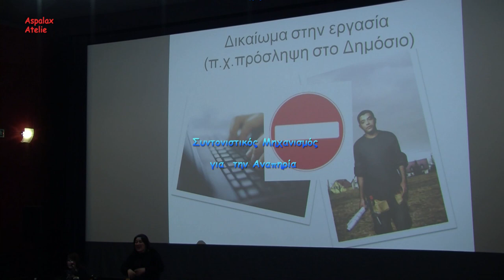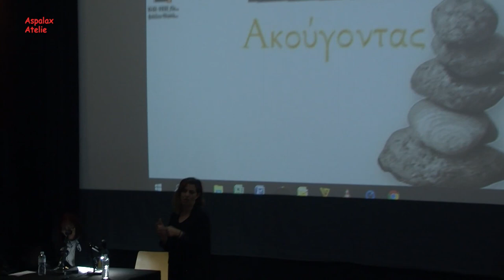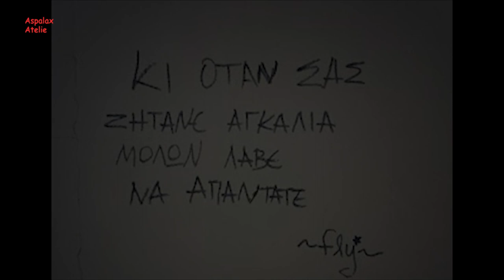"Ακούγοντας την Ψυχή" με την Ευαγγελία Καπετάνου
«Ακούγοντας την Ψυχή»
 Η μαγνητοσκοπημένη ομιλία, της ακτιβίστριας κας Ευαγγελία Καπετάνου, τ. Προέδρου ΔΣ του Συλλόγου Οικογενειών και Φίλων για την Ψυχική Υγεία (Σ.Ο.Φ.Ψ.Υ.) ΒΑ Αττικής. Ο σκοπός αυτής της εκδήλωσης ήταν να ακουστούν οι άνθρωποι που συμβιώνουν καθημερινά με την ψυχική νόσο και να δημιουργηθεί μια διευρυμένη κοινωνική αντίληψη γύρω από το ζήτημα της ψυχικής νόσου για την αποστιγματοποίηση των ψυχικά ασθενών. Έγινε την Τρίτη 19 Μαρτίου 2019, στην Ταινιοθήκη της Ελλάδος στην Αθήνα και διοργανώθηκε από τον τ. Υπουργό Επικρατείας κ.ο Χριστόφορο Βερναρδάκη και τον Συντονιστικό Μηχανισμό για την Αναπηρία σε συνεργασία με την Ταινιοθήκη της Ελλάδος
Αποσπάσματα από την ομιλία της:
"Στη χώρα μας η οικογένεια παραμένει πολύ ισχυρός θεσμός.
Η οικογένεια είναι το κύριο υποστηρικτικό περιβάλλον για τον ψυχικά πάσχοντα και η βασική και ίσως μοναδική πηγή φροντίδας.
Όλο το βάρος και μέρος του κόστους της πάθησης, πέφτει στην οικογένεια.
Και τις περισσότερες φορές μόνη, ανημέρωτη, αβοήθητη και ανεκπαίδευτη προσπαθεί με κάθε τρόπο να τα φέρει εις πέρας μέσα σε ένα πέλαγος προβλημάτων και έχοντας απέναντί της το στίγμα μιας κοινωνίας που δεν γνωρίζει τι θα πει ψυχική υγεία και πότε γίνεται ψυχική νόσος.
Η εμφάνιση της ψυχικής νόσου στην οικογένεια, είναι ένα ισχυρό σοκ.
Άγχος, φόβος, θλίψη, θυμός, πόνος κυριεύουν ολόκληρη την οικογένεια.
Ενημέρωση καμία, μονόδρομος το νοσοκομείο. Και αυτό διότι Υπηρεσίες πρώιμης διάγνωσης και ουσιαστικής παρέμβασης στην κρίση δυστυχώς δεν υπάρχουν...
Κι αν ο ασθενής δεχθεί την επίσκεψη στο νοσοκομείο εχει καλώς, διαφορετικά έρχεται η ακούσια.
Τραυματική εμπειρία για την οικογένεια και για τον ίδιο τον πάσχοντα.
Αλήθεια τι εννοούμε λέγοντας φροντιστής?
Φροντιστής μπορει να ορισθεί ένα άτομο που προσφέρει υποστήριξη "σε κάποιον με χρόνιο πρόβλημα υγείας, που δεν του επιτρέπει την αυτόνομη διαχείρηση της ζωής του". Αυτός ο ρόλος διακρίνεται στον επαγγελματία ο οποίος είναι εκπαιδευμένος & προσφέρει τις υπηρεσίες του με αμοιβή, στον εθελοντή με λόγους προσωπικής επιλογής και ο οικογενειακός φροντιστής.
Ο οικογενειακός φροντιστής, προσφέρει υπηρεσίες όχι από επιλογή του αλλά λόγω συνθηκών λόγω έλλειψης υπηρεσιών και λόγω αγάπης προς τον άνθρωπό του.
Ο οκογενειακός φροντιστής δεν αναγνωρίζεται πουθενά και από κανένα.
Οι επιπτώσεις στον ίδιο πολλές. Συχνά αναγκάζεται να εγκαταλείψει και την εργασία του. Απόγνωση, χρόνια κόπωση συχνά συνοδεύουν τον φροντιστή. Αισθάνεται τη ζωή του χωρίς νόημα, εγκαταλείπει τη δική του ζωή, σωματική και ψυχική εξουθένωση, αφιερώνεται εξ ολοκλήρου στον άνθρωπό του.
Η οικογένεια αναλαμβάνει όχι μόνο τη φροντίδα του ασθενούς αλλά και την εκπαίδευση και την υποστήριξη και τη βοήθεια σε περίπτωση κρίσης.
Για όλους αυτούς τους λόγους οι φροντιστές χρειάζονται βοήθεια, εκπαίδευση, συμβουλευτική μέσα σε ομάδες με ειδικούς, ώστε να επανακτήσουν τον έλεγχο της ζωής τους και να έχουν τη δύναμη να συνεχίσουν να προσφέρουν.
Όλες αυτές οι δυσκολίες ανάγκασαν τις οικογένειες να ενωθούν και να κάνουν τους συλλόγους.
Η αναγνώριση του ρόλου του φροντιστή στην οικογένεια, μπορεί να μειώσει τον αριθμό των εγκλείστων σε ιδρύματα, να μειώσει το κόστος και να ευοδώσει την ένταξη των ψυχικά πασχόντων στην κοινότητα...
Οι σύλλογοι έχουν αναλάβει υπηρεσίες και έργο που θα έπρεπε να έχει το κράτος, η κοινότητα.
Οι γονείς μεγαλώνουν, οι δυνάμεις τους περιορίζονται, τα αδέλφια έχουν και τις δικές τους ανάγκες.
Η οικογένεια αγωνιζόταν και αγωνίζεται για τον άνθρωπό της. Αλλά κάποια στιγμή η βοήθεια, η στήριξη πρέπει και επιβάλλεται να πάει στην κοινότητα.
Τα κέντρα στην κοινότητα να λειτουργούν και με το κατάλληλο προσωπικό να προσφέρουν υπηρεσίες ωφέλιμες προς τον ψυχικά πάσχοντα για επανένταξη, κοινωνικοποίηση, ώστε να ενεργοποιηθεί, να αρχίσει να λειτουργεί...
Η μη ολοκλήρωση και εφαρμογή τομεοποίησης & η έλλειψη στεγαστικών δομών και προστατευόμενων διαμερισμάτων, αναπαράγουν το φαινόμενο της περιστρεφόμενης πόρτας σπίτι-νοσοκομείο-σπίτι. Οι ακούσιες δυστυχώς αυξάνονται.
Πολλοί από τους ξενώνες και οικοτροφεία έχουν μετατραπεί σε μικρά άσυλα.
Άτομα με ψ.πάθηση χωρίς οικογενειακή υποστήριξη βρίσκονται για πολύ μεγάλο χρονικό διάστημα σε αναμονή για μια στέγη. Τα κέντρα ψυχικής υγείας και τα κέντρα ημέρας προσφέρουν υπηρεσίες ψυχοκοινωνικής αποκατάστασης και υποστήριξης τόσο των ίδιων των ασθενών, όσο και των οικογενειών τους.
Αλλά ο αριθμός των συγκεκριμμένων κέντρων παραμένει ο ίδιος και μάλιστα σε πολλά έχει μειωθεί και το προσωπικό. Τα κέντρα ψ.υγείας και Κ.Η. θα πρέπει να είναι ανάλογα του πληθυσμού που εξυπηρετούν, για να μπορούμε να λέμε πως υπάρχει βοήθεια και στήριξη και επανένταξη.
Ένα νησί τόσο κοντά στον Πειραιά αλλά τόσο απόμακρο από υπηρεσίες ψ.υγείας, είναι η Αίγινα. Στο νησί δεν υπάρχει ψυχίατρος, ούτε επισκέπτεται ψυχίατρος -έστω μια φορά στις 10 ημέρες. Δεν υπάρχει ενημέρωση, δεν υπάρχει βοήθεια, οι οικογένειες ζουν με τον φόβο του στιγματισμού της μικρής κοινωνίας, κλείνουν το πρόβλημά τους στο σπίτι μαζί με τον νοσούντα...
Aspalax Atelie